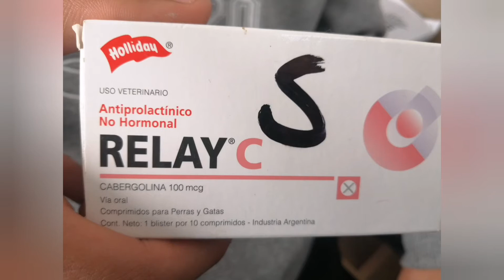¿COMO CURAR y prevenir un MASTITIS LEVE CANINA? causas y Solución MASTITIS CANINA MAMAS INFLAMADAS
Aquí les explico porque les puede dar mastitis y como curarla antes que se haga peligroso